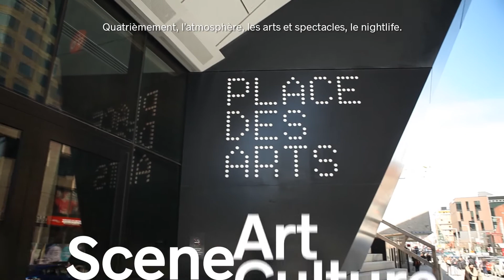Montreal: Best Student City in the Americas | Top 10 Best Student Cities 2022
Montreal earned the title of best student city in the Americas (tied with Boston) and ranks joint ninth in the 2022 edition of QS Best Student Cities.